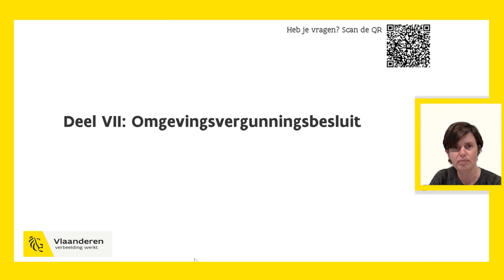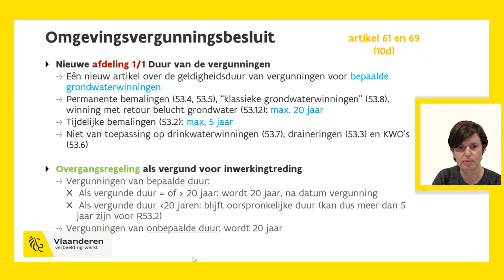Digitaal beleidsforum Grondwatertrein 2024 Deel 7 Omgevingsverginningen